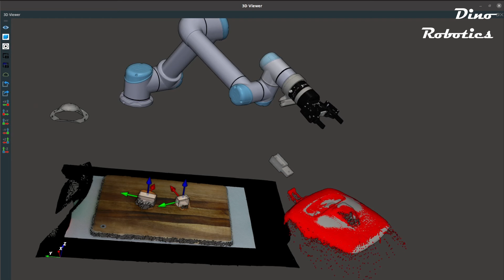AI Robot Chef Makes Sweet Potato Chips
Complex tasks like this can be easily solved in DinoRobotStudio software. More information can be found on our